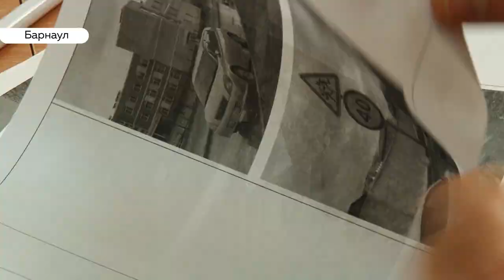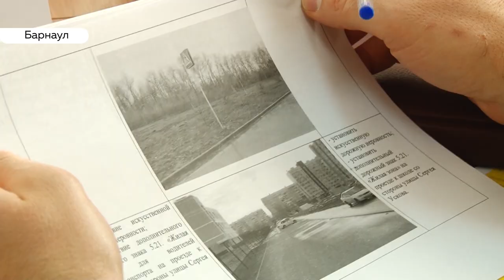25 опасных школьных маршрутов в Барнауле: что предлагают активисты?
Сейчас полиция проводит проверку. Общероссийский народный фронт провел серию рейдов, изучив наиболее опасные участки «школьных» маршрутов города. К каким выводам они пришли и что теперь намерены делать?